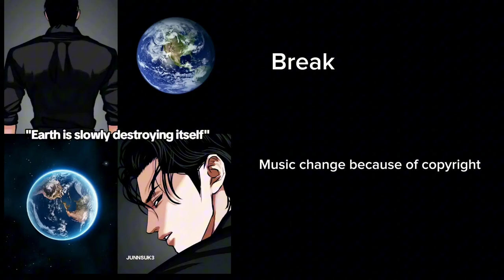Classroom of the elite react to Ayanokoji father as Yamazaki Shingen | Yamazaki family react to gun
Break

Outro

Intro